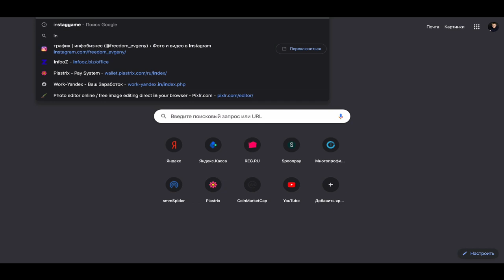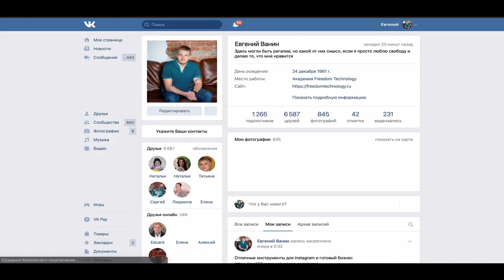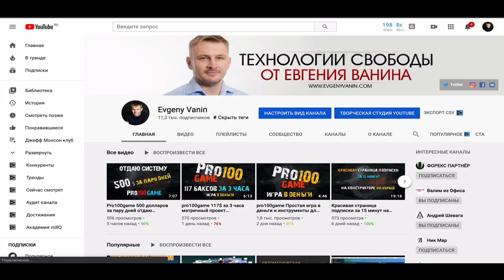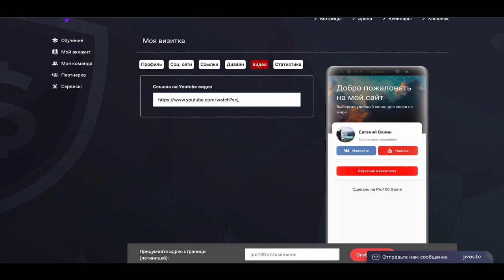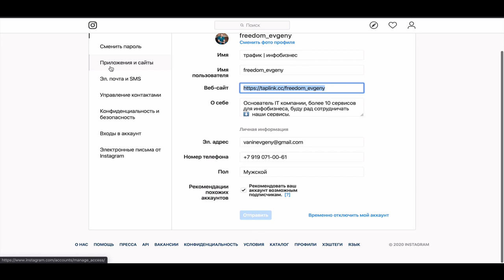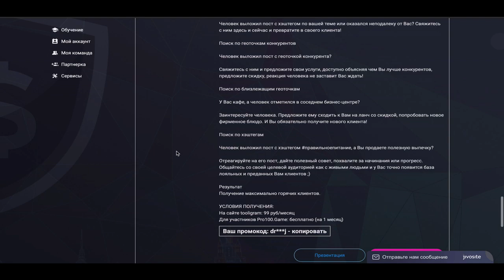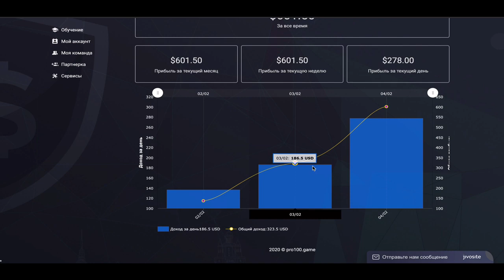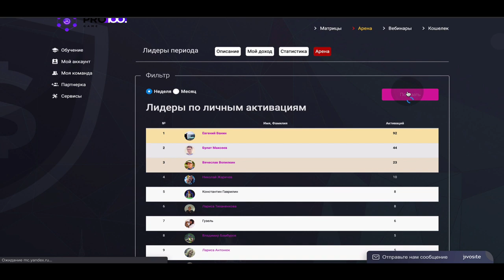Как заработать 20 000 за день на инстаграм визитках pro100game